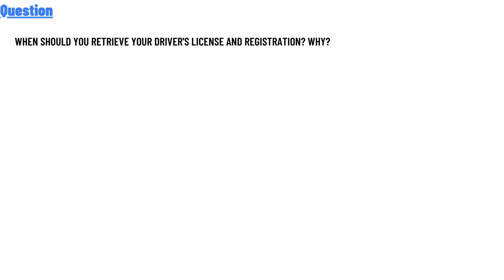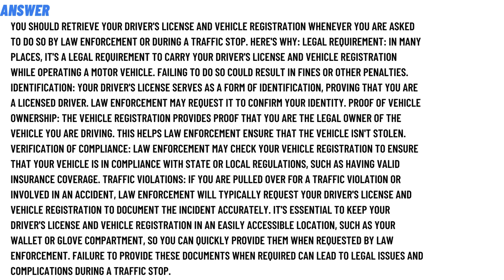When should you retrieve your driver's license and registration? Why?